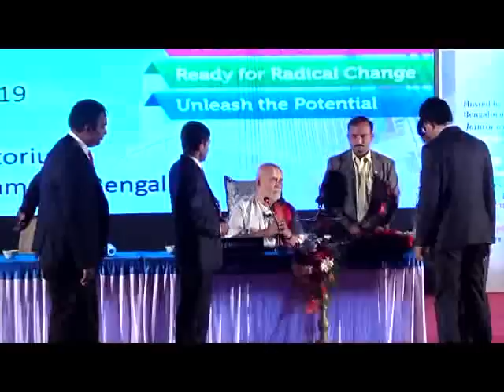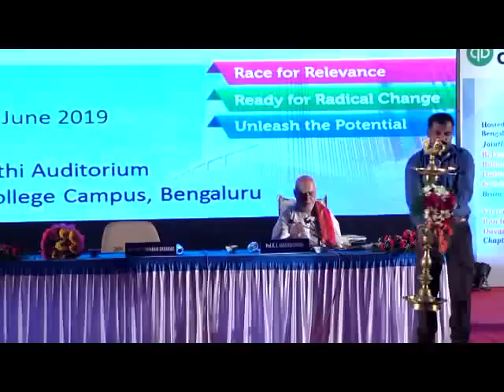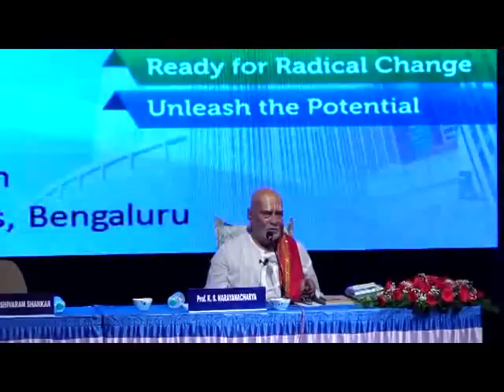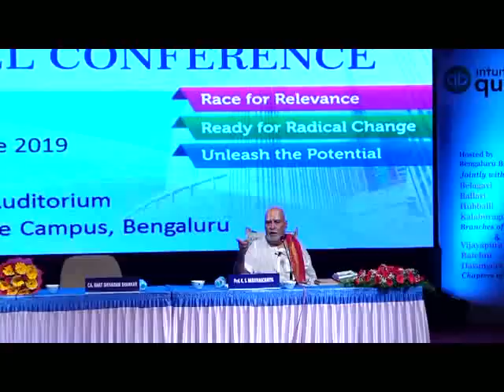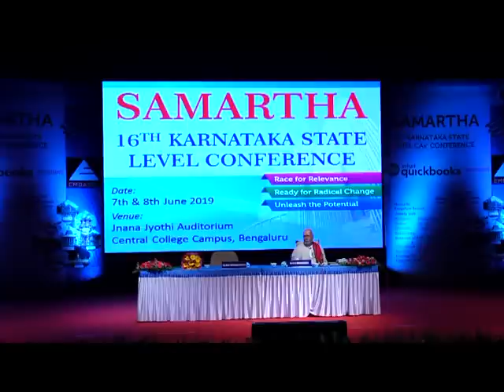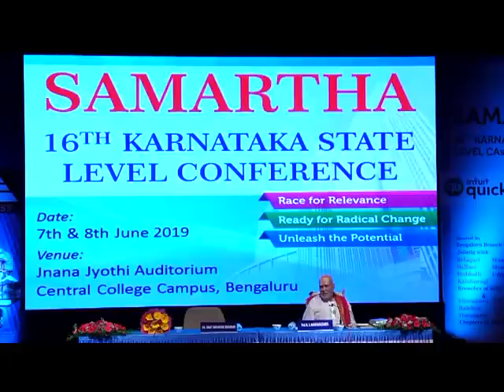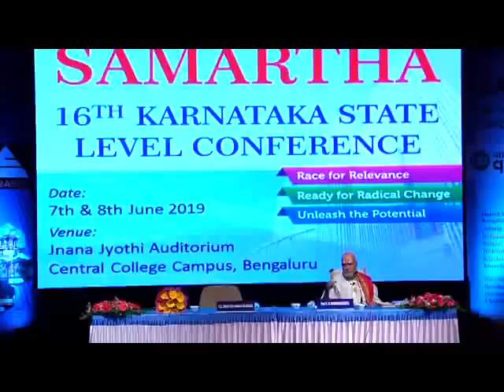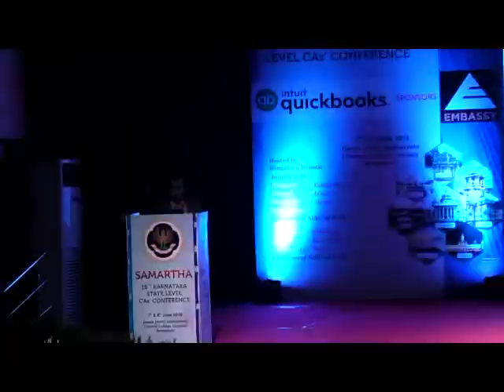SLC-Special Session Ethical values in Profession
on 8.6.2019 by Prof.K.S.Narayanacharya
Renowned Speaker and
Author